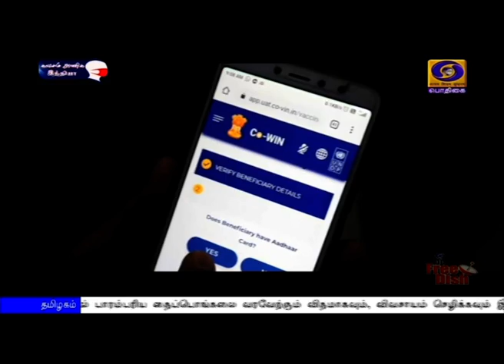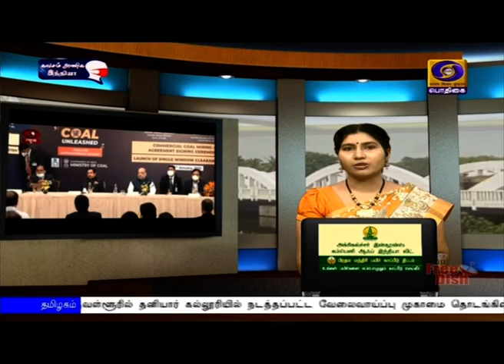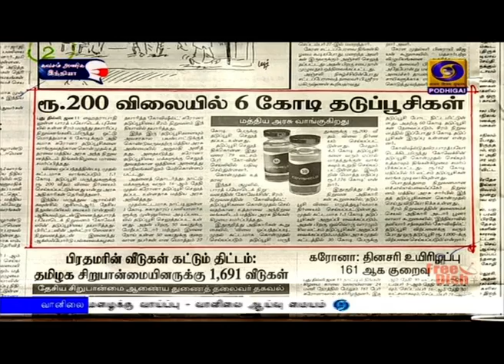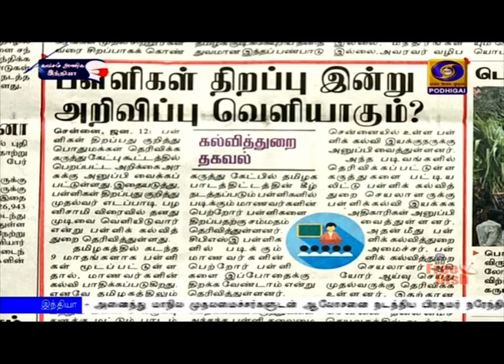பொதிகை காலை 8.00 மணி செய்திகள் [12.01.2021]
1)  சுகாதாரத்துறை மற்றும் முன்களப் பணியாளர்களுக்கான தடுப்பூசி செலவை மத்திய அரசே ஏற்றுக் கொள்ளும் - அனைத்து மாநில முதலமைச்சர்களுடன் ஆலோசனை நடத்திய பிரதமர் நரேந்திர மோதி அறிவிப்பு.

2)  தேசிய இளையோர் நாடாளுமன்ற விழா - வெற்றி பெற்ற போட்டியாளர்களுடன் பிரதமர் நரேந்திர  மோதி இன்று கலந்துரையாடல்.

3)  தீவிரவாத ஒழிப்பில் ஒருங்கிணைப்பை ஏற்படுத்துவது குறித்து ஐநா பாதுகாப்பு சபையில் இன்று ஆலோசனை - வெளியுறவு அமைச்சர் ஜெய்சங்கர் உரை

4)  சுற்றுச்சூழலுக்கு பாதிப்பு இல்லாத வகையிலான சுவர் வர்ணங்கள் - மத்திய அமைச்சர் நிதின் கட்கரி வெளியிடுகிறார்.

5)  ரயில்வே துறை காலிப் பணியிடங்கள் அனைத்து விரைவில் நிரப்பப்படும் - ரயில்வே வாரிய புதிய தலைவர் உறுதி.

6)  அமெரிக்க அதிபர் டொனால்டு டிரம்புக்கு எதிரான கண்டனத் தீர்மானம் நாடாளுமன்றத்தில் நாளை வாக்கெடுப்பு.